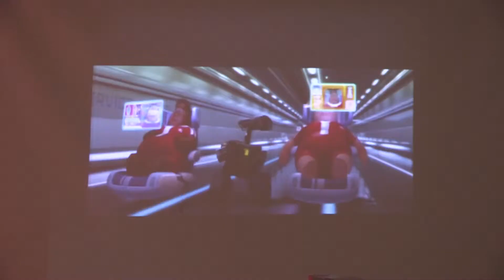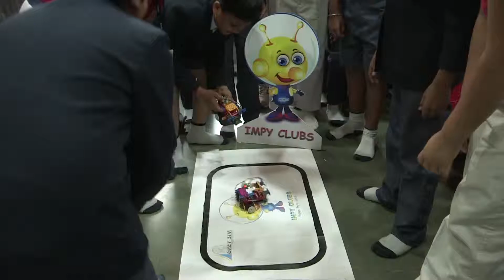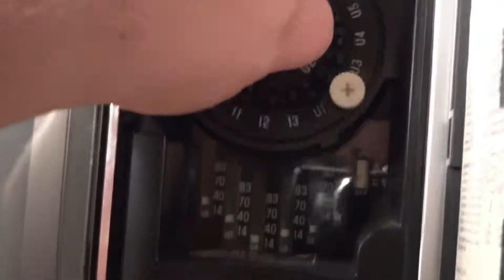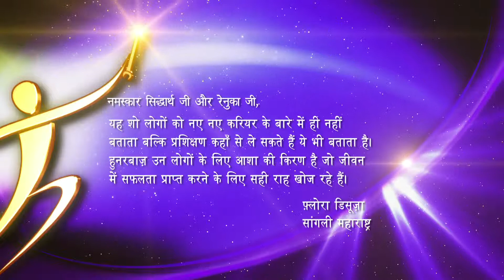Hunnarbaaz! Skilled To Win! EP #15 Part 03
Away from the earth, yet connecting mankind like no other, through television, mobile and the internet, the world has become one borderless entity with satellite communication technology.

This week, meet Padma Bhushan awardee Shri Ajai Chowdhry, co-founder of IT giant- HCL, Chairman of Electronics Hardware Sector Skills Council, NSDC and the man who popularized computer technology across India! Watch robotics become fun, with Funfirst Robotics! Enter the electrifying world of electronics and communication, with contestants from HCL fix mobiles and contenders from Funfirst play with satellites to assemble dish antennae. Discover a unique simulation technology by
LeadInvent, which develops therapies for high unmet medical needs!